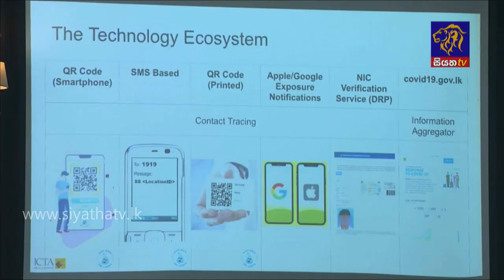කොවිඩ් මර්ධන කාර්යසාධන බළකාය ජනපති ප්‍රධානත්වයෙන් රැස්වෙයි |Siyatha News